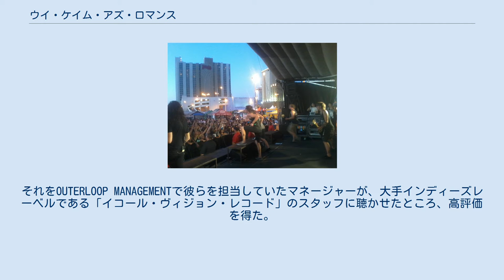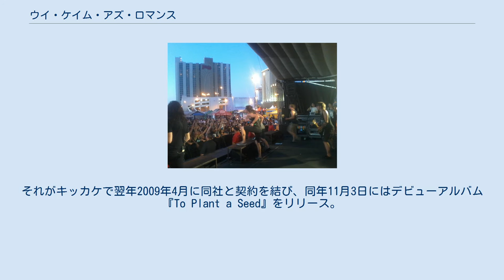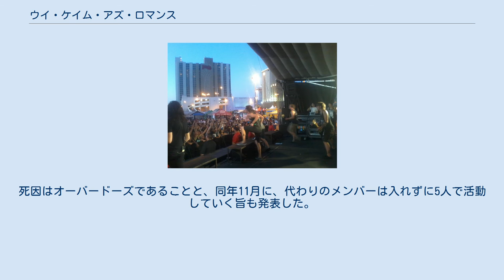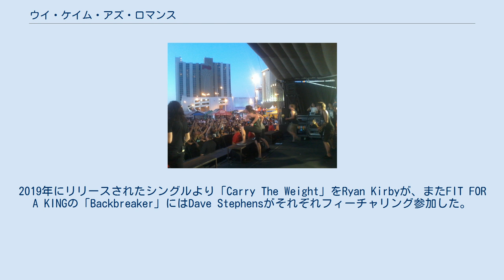ウイ・ケイム・アズ・ロマンス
ウイ・ケイム・アズ・ロマンス（We Came as Romans）とは、アメリカ合衆国,ミシガン州にて結成されたメタルコアバンドである。
 「人間が殺しあうことの愚かさ」などをテーマにしたメッセージ性の強いポジティブな楽曲を歌うことで有名で、その音楽性から、時にクリスチャン・バンドとして呼ばれることが多いが、彼ら自身は否定している。
 2005年に前身バンドとなる「This Emergency」を結成。
ライヴ活動を中心に行い、その後2006年に現在のバンド名へ変更。
名前の由来はJoshuaが以前組んでいたバンドのヴォーカリストが思いついた事から。
 2008年12月2日に、4曲入りミニアルバム『Demonstrations EP』を自主リリース。
それをOUTERLOOP MANAGEMENTで彼らを担当していたマネージャーが、大手インディーズレーベルである「イコール・ヴィジョン・レコード」のスタッフに聴かせたところ、高評価を得た。
それがキッカケで翌年2009年4月に同社と契約を結び、同年11月3日にはデビューアルバム『To Plant a Seed』をリリース。
全米アルバムチャート(ビルボード)にて初登場175位を記録した。
 2013年8月10日にリリースした『Tracing Back Roots』が、自己最高となる8位(ビルボード 総合チャート)、インディーズチャートでは1位を獲得した。
 2016年6月27日、シャープトーン・レコードへ移籍。
また同年10月6日、ドラマーのEric Choiが脱退。
 2017年6月、新ドラマーであるDavid Puckett(ex.For Today)が加入、同年10月20日には新体制で初となるアルバム『Cold Like War』をリリース。
 2018年8月25日、クリーンボーカリストのKyle Pavoneが死去(享年28歳)。
死因はオーバードーズであることと、同年11月に、代わりのメンバーは入れずに5人で活動していく旨も発表した。
 2019年9月28日、約2年振りとなる新曲「Carry The Weight/From The First Note」を配信シングルとしてリリース。
Joshuaはこの2曲について「俺たちはバンド・メイトである前に、兄弟のような存在だった。ファンや自分たちに誠実であるために、どうやって彼の死と向き合っていったかを書かなければならなかったんだ。同時に、ただ悲しみに浸った曲ではなく、俺たちが作り上げてきたものを祝福する曲にしたかった」と語っている。
 2020年5月30日、メタルコアバンドのFIT FOR A KINGとのコラボレーション音源をリリース。
2019年にリリースされたシングルより「Carry The Weight」をRyan Kirbyが、またFIT FOR A KINGの「Backbreaker」にはDave Stephensがそれぞれフィーチャリング参加した。